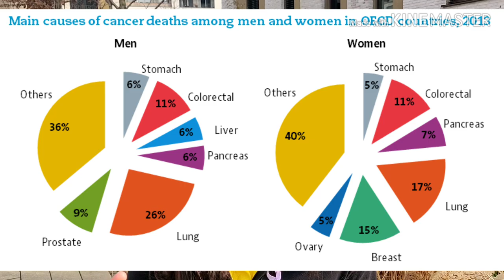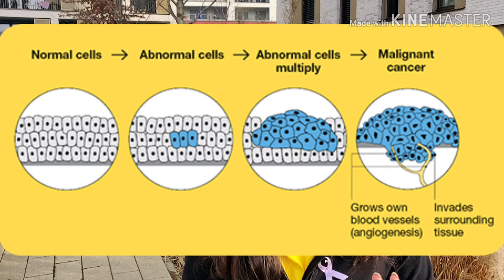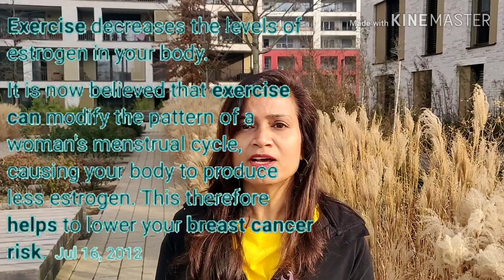How to kick cancer and protect yourself? (in Tamil)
According to WHO, Between 30-50% of all cancer cases are preventable. Prevention offers the most cost-effective long-term strategy for the control of cancer.

Dietary modification is an important approach to cancer control. There is a link between overweight and obesity to many types of cancer such as oesophagus, colorectum, breast, endometrium and kidney. Diets high in fruits and vegetables may have an independent protective effect against many cancers. Regular physical activity and the maintenance of a healthy body weight, along with a healthy diet, considerably reduce cancer risk. In addition, healthy eating habits that prevent the development of diet-associated cancers will also lower the risk of other noncommunicable diseases.

Pictures and information courtesy:
Google and open research articles from the internet.